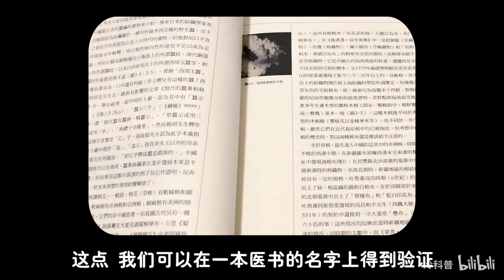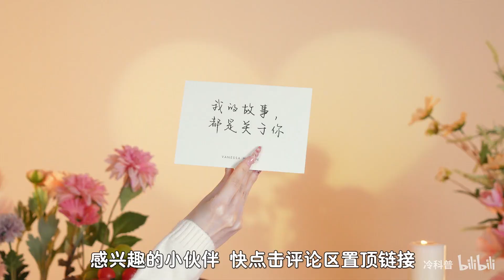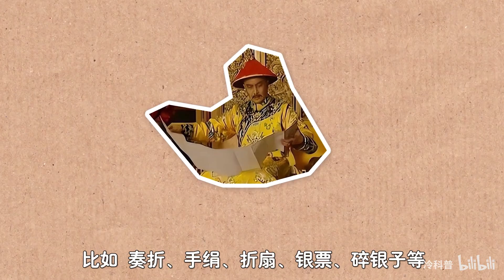袖里乾坤！古人都把东西放在袖子里，为什么不会掉下来？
在古代，人们会把随身的物品放哪里呢？

文案：细米
剪辑：细米
配音：播伊
素材来源于网络。